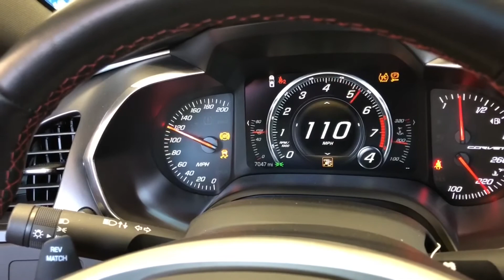LMR750HP C7 Corvette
2015 C7 Corvette with LMR750HP package complete. This one is laying down 680rwhp with 6-7lbs of boost.